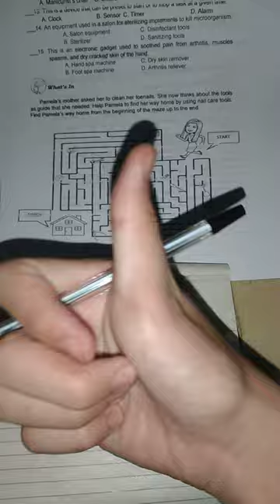HOW TO DRAW A MAZE